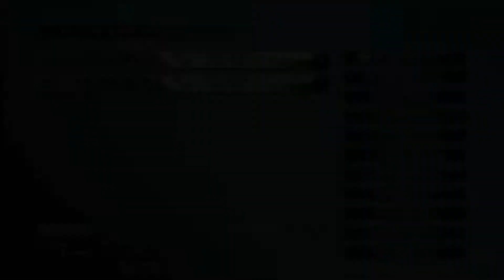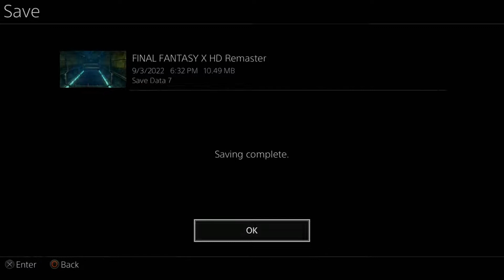Let's Play Final Fantasy X #28: How Do I Get that Treasure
Via Purifico